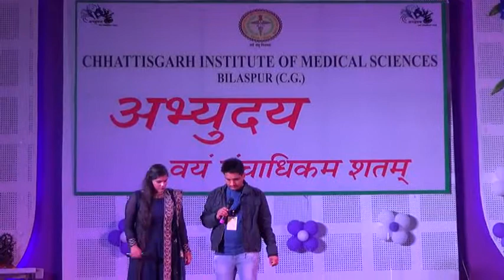Song Performance by RIMS Students at CIMS Abhuday